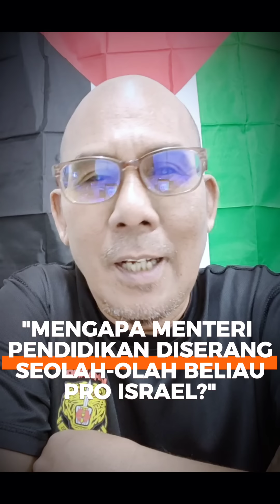MENTERI PENDIDIKAN PRO ISRAEL? PN TAKUT BERDEPAN DENGAN MENTERI TAPI SERANG DI BELAKANG